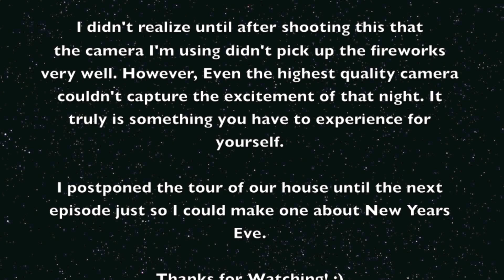Life in Germany - Ep. 3: Sylvester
I postponed the house tour until the next episode so I could make one about New Year's Eve. It was amazing!